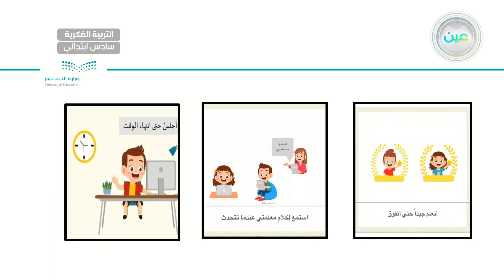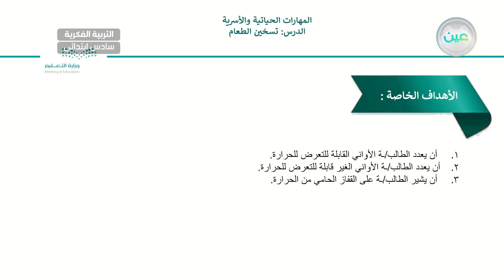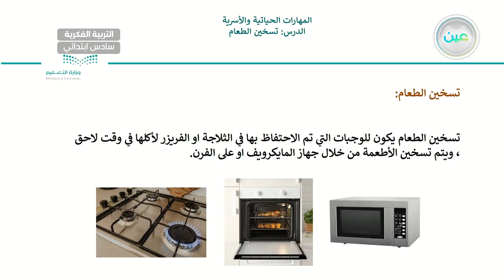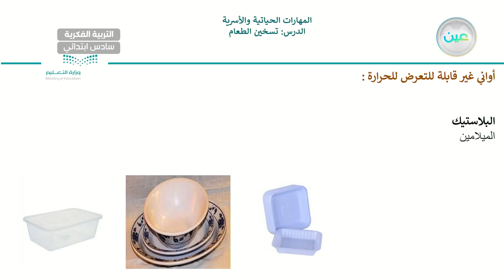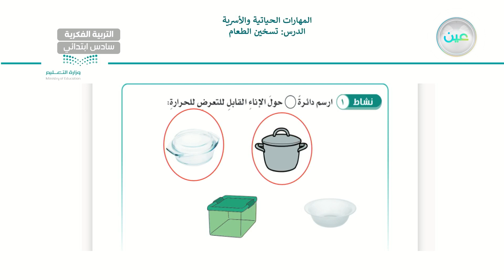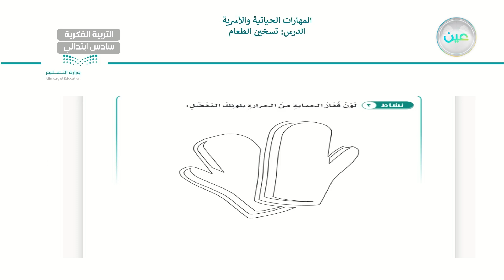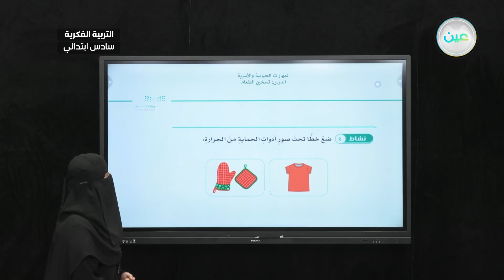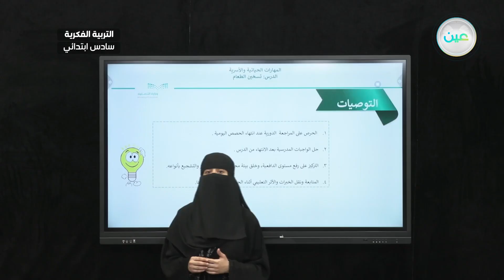تسخين الطعام (2) - المهارات الحياتية والاسرية - سادس ابتدائي فكري 6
الحصة 24 -  الثلاثاء - الأسبوع الخامس - سادس ابتدائي فكري 6